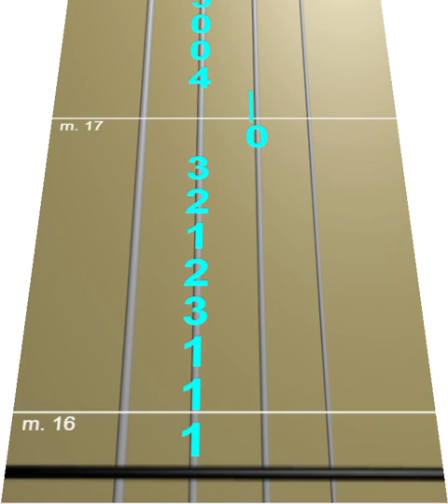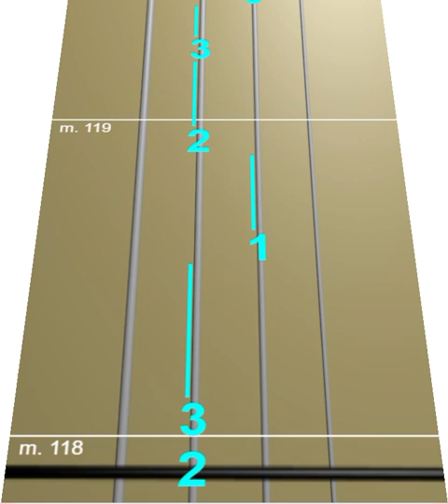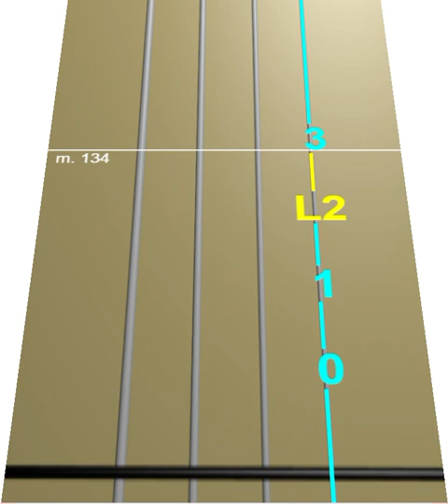You Say Run - My Hero Academia (Violín Tutorial)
Abrir Descripción ♥

Hola , Soy un joven violinista callejero de Oz amante de la música ♥
Espero que os guste el video. Resalto que estas partituras no son de producción mia, sino yo las busco en la web y las modifico para poder subirlo .

Si tenéis alguna sugerencia para un nuevo vídeo o alguna canción en especial puedes comentarlo ♥

Todas nuestras partituras son versiones libres daptadas. El objetivo de este canal es meramente pedagógico y sin ánimo de lucro.No obstante, si alguien considera perjudicados sus derechos por alguna de ellas, le ruego me lo comunique y la retiraré de inmediato. Estamos absolutamente en contra de la piratería.

"En Satania estas, es el fin del camino"